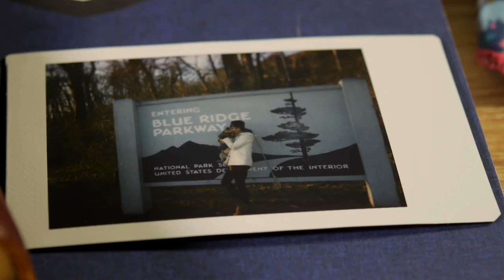skyline drive and shenandoah national park in the fall | NPS Episode 2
We went *back* to Shenandoah National Park to enjoy the autumn leaves and fall colors on Skyline Drive. I think we can now successfully check this off of our bucket list. One park down, many more to go!